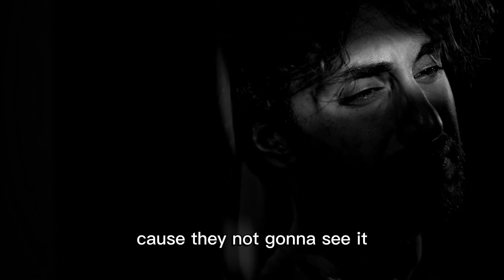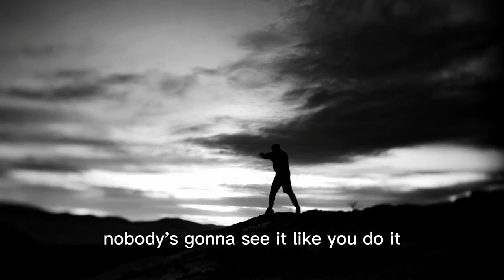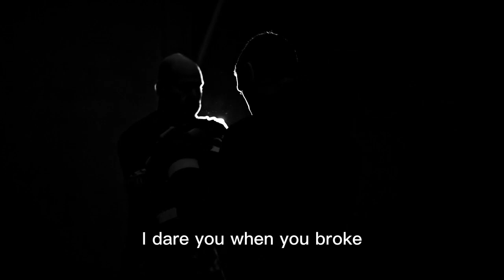PROVE THEM WRONG - Powerful Motivational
Welcome to 'PROVE Everyone Wrong: Motivational Speech', an exceptional fusion of passion, grit, and inspiration. Dive deep into the powerful words of Matt Damon, Eric Thomas, Tyrese Gibson, and Les Brown as they share their personal journeys of perseverance, lessons from adversities, and strategies to triumph over the doubters.

🚀 StayDriven: Matt Damon narrates his early struggles in Hollywood, painting a vivid picture of rejections and hope, urging you to drive forward, regardless of the naysayers.

🔥 OvercomeObstacles: Eric Thomas, renowned for his impactful words, delves into the importance of seeing obstacles not as barriers, but as stepping stones. Remember, every setback is a setup for a comeback.

✨ DreamBig: Tyrese Gibson, a man of multiple talents, stresses on the power of dreaming big and working tirelessly to convert those dreams into reality. Dream it. Believe it. Achieve it.

💪 ProveThemWrong: Les Brown, a master motivator, passionately talks about proving detractors wrong by showcasing your true potential. Your life's purpose isn't determined by the opinions of others.

🌟 FindYourStrength: Learn how to tap into your inner strength, cultivate resilience, and face adversities with an unyielding spirit.

🌱 InspireChange: Change begins within. Our speakers elaborate on the ripples of positive change one can create by setting an example.

🏆 ChaseGoals: Setting goals is the first step in turning the invisible into visible. Get inspired to set, chase, and achieve your dreams.

🌊 NoLimits: A session on understanding that limits exist only in the mind. If you think you can, you're right!

🕊️ RiseUp: Every time life pushes you down, it's an opportunity to rise, learn, and grow stronger.

🔍 BeRelentless: Persistence can move mountains. Harness the power of unwavering focus and relentless pursuit.

🛡️ DefyOdds: Life is full of challenges. Embrace them, defy the odds, and emerge victorious.

🎯 StayFocused: A laser-like focus can lead you to unparalleled success. Distractions will come; learn how to keep your eyes on the prize.

❤️ BelieveInYou: Self-belief is the cornerstone of success. Understand the importance of believing in oneself even when no one else does.

🌄 AmbitionUnleashed: Let your ambitions run wild. Dream big, and then dream even bigger.

🧠 ElevateYourMindset: A changed mind can change life. Immerse yourself in the transformative power of positive thinking.

🦁 FearlessPursuit: Conquer your fears, and let them drive you towards your goals.

💨 UnstoppableSpirit: Learn the art of cultivating an indomitable spirit. Be unstoppable.

🌐 EmpowerYourJourney: Equip yourself with tools, strategies, and mindsets that can supercharge your life's journey.

🥇 AchieveGreatness: Greatness isn't a destination, but a journey. Get inspired to embark on yours.

⛏️ BreakBarriers: Discover the strategies to shatter ceilings, overcome barriers, and rewrite your destiny.

📘 OwnYourStory: Your story is unique, and it's powerful. Own it, embrace it, and let it inspire others.

🔋 FuelYourPassion: Passion is the fuel for success. Understand how to ignite and maintain that flame.

Join us on this transformative journey, let your spirit be elevated, your passion be ignited, and your goals be closer than ever. Ready to PROVE everyone wrong? Let's get started. 💥